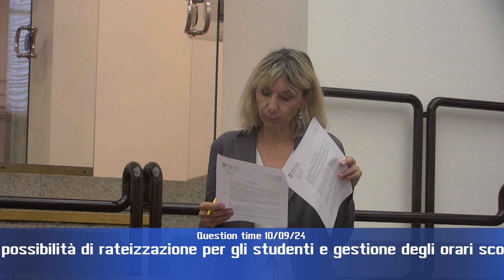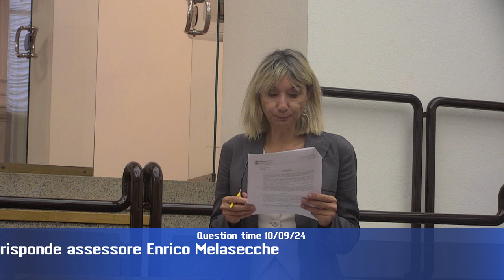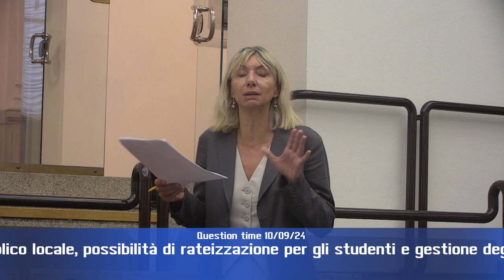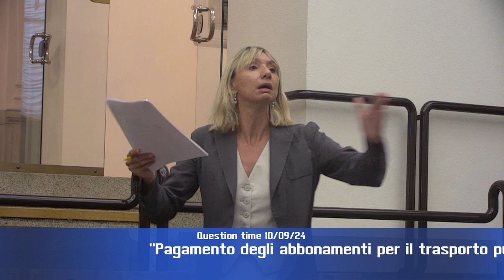Question time di martedì 10 settembre 2024 - parte 3 di 4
“Pagamento degli abbonamenti per il trasporto pubblico locale, possibilità di rateizzazione per gli studenti e gestione degli orari scolastici degli autobus”, interrogano i consiglieri Simona Meloni e Tommaso Bori (PD), risponde assessore Enrico Melasecche

“Intendimenti della Giunta regionale verso presupposte violazioni delle indicazioni contenute nel piano regionale dei rifiuti nell'avviso pubblico per la progettazione, realizzazione e gestione dell'impianto di incenerimento”, interroga consigliere Thomas De Luca (M5s), risponde assessore Roberto Morroni